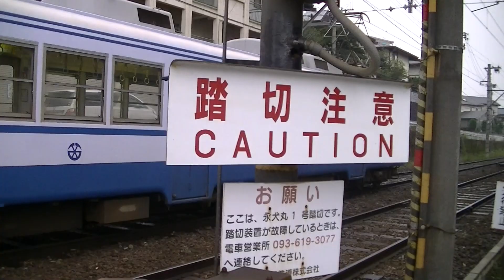筑豊電気鉄道 2000形 2002号(2022年廃車) 永犬丸駅到着発車 ※2011年10月撮影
筑豊電気鉄道は鉄道線でありながら西鉄北九州線と乗り入れを行っていた事から路面電車タイプの車両が使用され西鉄福岡市内線や北九州線の車両を改造して登場したのが2000形で長らく「ちくてつ」の顔として活躍をしていたが低床車5000形に代替され消滅。西鉄の軌道線の雰囲気が残っており非常に好きな車両でした。2002号は2022年に廃車され愛好者に譲渡されているようです。※2011年10月28日撮影